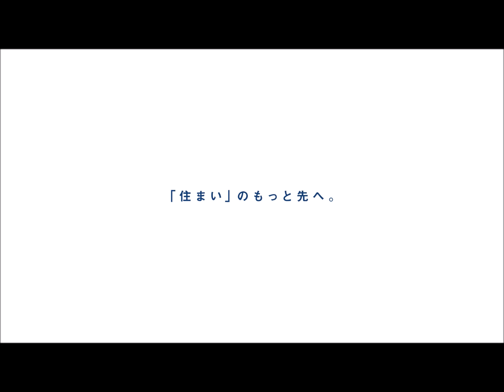船橋市南三咲2期 2号棟